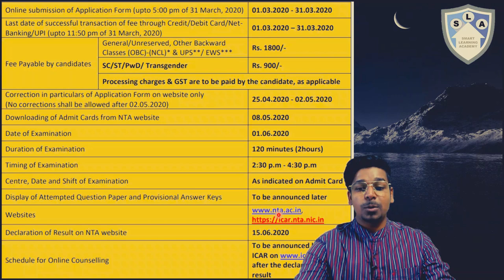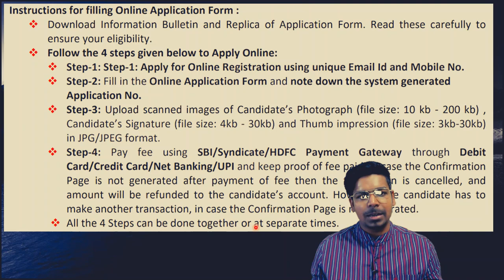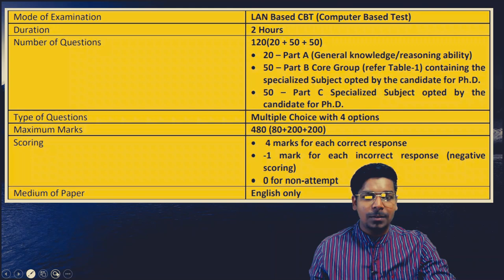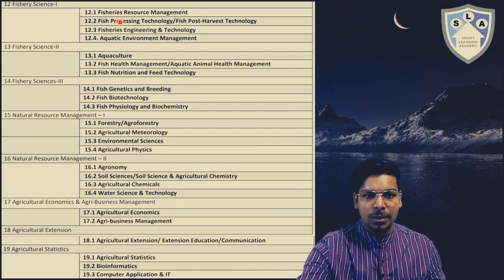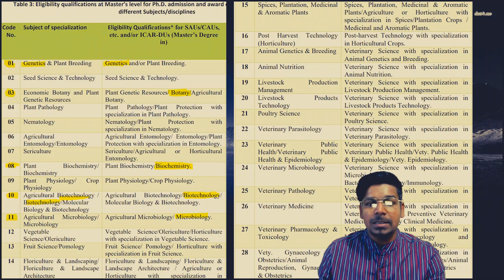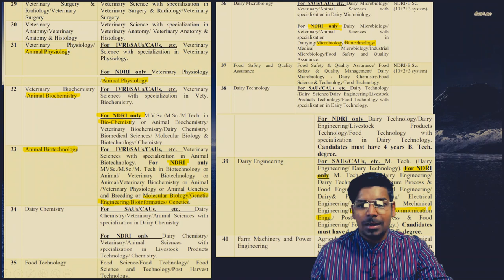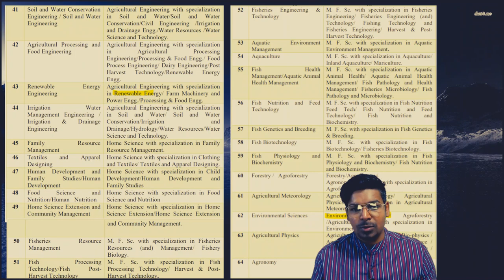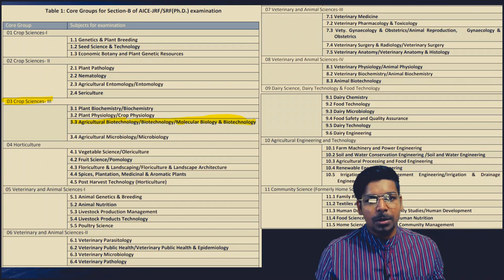ICAR-JRF 2020|| How to Choose Subject for ICAR? || ICAR Preparation Strategy || CSIR || GATE || DBT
In this video tutorial, I am going to discuss the How to Choose Subject for ICAR? . Hope this video will be helpful to you for your preparation.